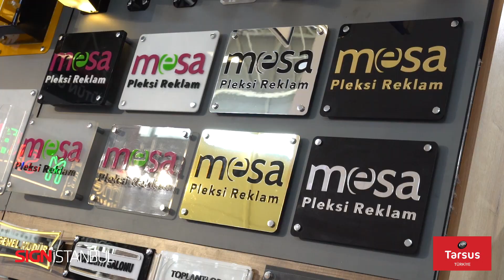SIGN İstanbul 2022'ye yoğun ilgi devam ediyor! / SIGN İstanbul continues to draw attention!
SIGN İstanbul 2022'de görülecek çok şey var!
Fuar yeni ürün lansmanları ve en son sektör trendleriyle dopdolu.

The show is literally jam-packed with the latest technology and the most innovative products of the industrial advertising and digital printing industry!

Just take a look at what you are missing!